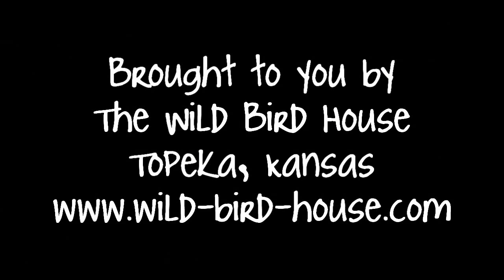Cute Squirrel Begs For Food and Gets A Free Meal - At Our Bird Store!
A cute squirrel begging for food at our store.

Wild Bird House
Topeka, KS